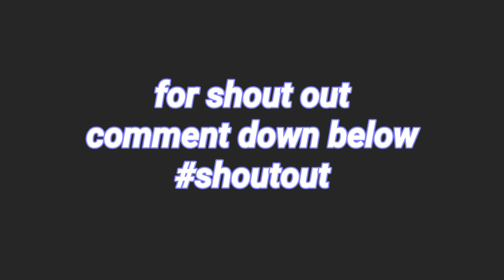LUCENA WEST 1 Elementary School Drum and Lyre Corps. 2019 CHAMPION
LUCENA WEST 1 Elementary School
Drum and Lyre Corps. 2019
CHAMPION

Band Masters:
                         Alfredo Orbe
                         Dindo Pardo
                         Xerxes "sir chick" Oira

Lucena City